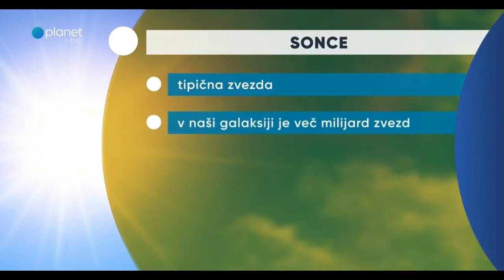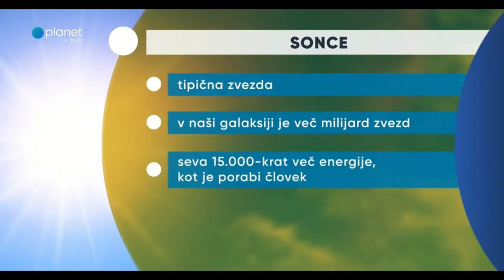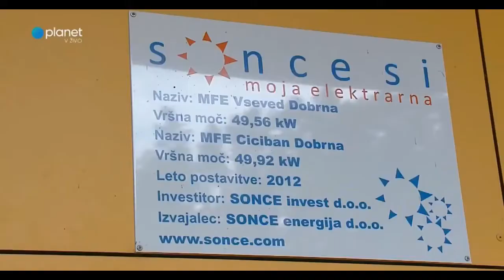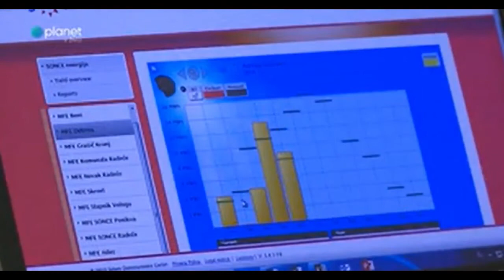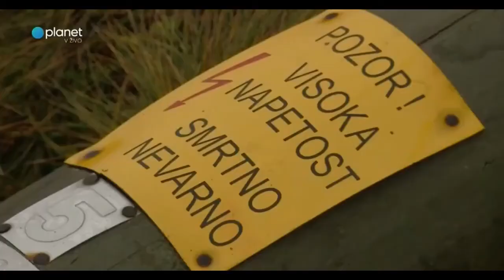SunContract CEO Gregor Novak on Slovenian TV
SunContract CEO talks: energy self sufficiency, discusses their energy plant empowering a school and using the SunContract platform to trade surplus electricity, among lots more.